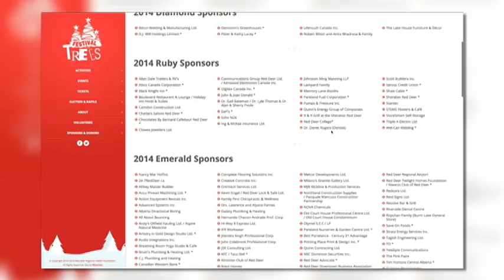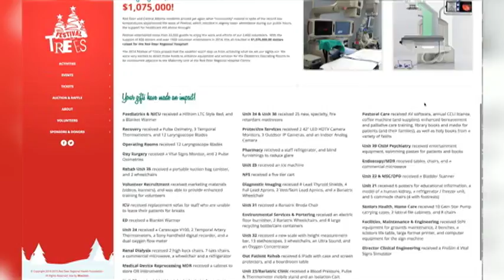Festival of Trees Donors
Featuring the importance of local businesses supporting Festival of Trees.